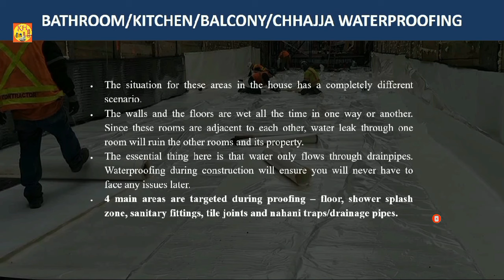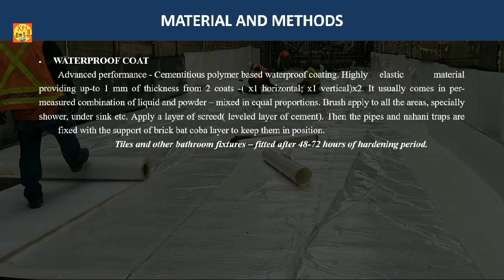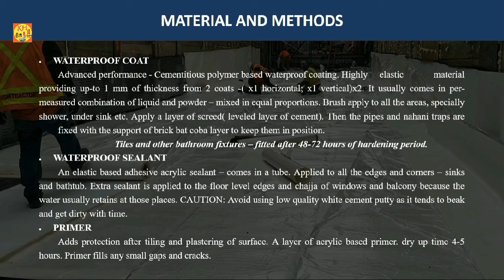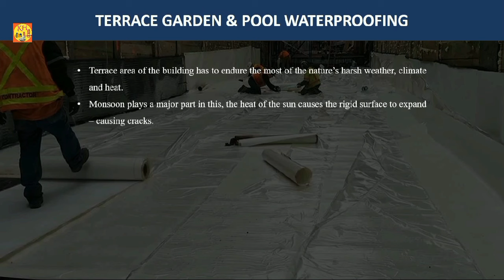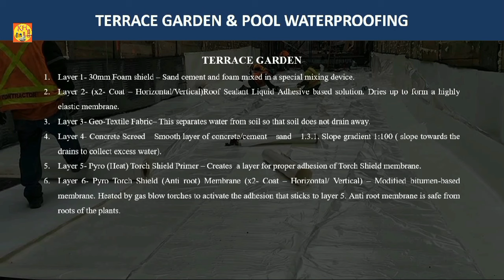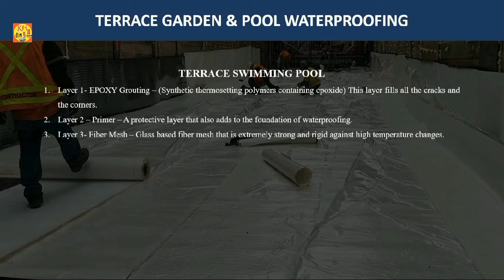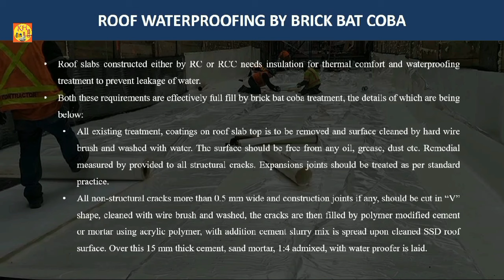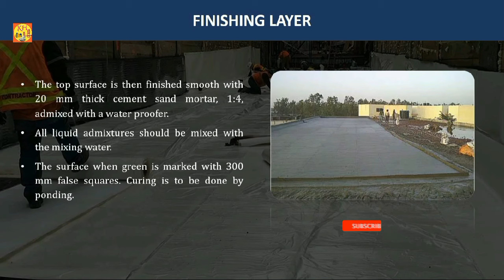What Is The Best Waterproofing Method For Terraces I Bathroom Kitchen Balcony Chajja Waterproofing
In this video methods of Bathroom kitchen balcony chajja waterproofing & materials used for waterproofing is explained. Waterproofing of terrace, terrace garden & terrace swimming pool is also explained.

How do I stop my terrace from leaking?
What is the best waterproofing for a pool?
How do you waterproof a swimming pool?
Can you put a pool on a roof terrace?
Is it good to make swimming pool on terrace?
What is the use of brick bat Coba?
What is the cost of brick bat Coba?
How thick is a brick bat Coba waterproofing?
What is the meaning of Koba in construction?